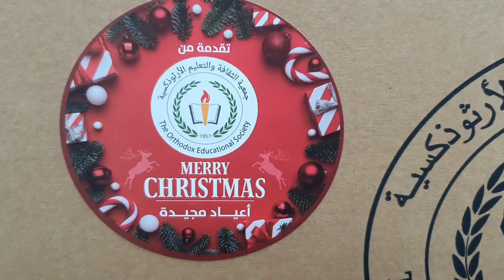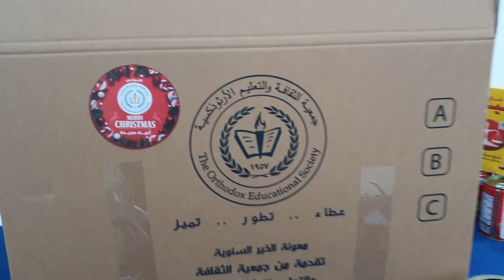Launch Ceremony of Winter Goodwill Campaign 2022 انطلاق حفل معونة الخير السنوية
انطلاق حفل معونة الخير السنوية 2022

Launch Ceremony of Winter Goodwill Campaign 2022

انطلقت معونة الخير السنوية 2022 التي تنظمها جمعيتنا الأم، جمعية الثقافة والتعليم الأرثوذكسية، الخميس 15 كانون الأول 2022 تحت رعاية سعادة السيد جورج نقولا أبو خضر، راعي معونة الخير 2022، بحضور قدس الأرشمندريت قسطنطين قرمش، نائب رئيس الهيئة الإدارية ومقررة لجنة المعونة السيدة نهى شنودة، وعدد من أعضاء الهيئة الإدارية، مديرة مدرستنا السيدة مي القسوس، رئيسات المراحل وأفراد من أسرة الجمعيّة والمدرسة.
 شكر جزيلا لطلبتنا على أدائهم الرائع:
 -ترانيم عيد الميلاد طلبة جوقة الصفوف (2-5)، تدريب معلمة التربية الموسيقية سافيتانا فرعوني.
 -عزف على كمانات الطالبة جوليانا جنحو صف (12) والطالبة لونا عبابنه صف (6)، تدريب معلم التربية الموسيقية عبدالهادي جعفر.

 جزيل الشكر والتقدير لمجتمع مدرستنا وروضة وهبة تماري على دعمهم لحملة معونة الخير السّنويّة سواء من خلال التبرعات العينية أو النقدية من أجل إسعاد العائلات المحتاجة… حماكم الله جميعًا!

روابط أنشطة حملة معونة الخير السنوية 2022 التي نظمها قسم النشاط بالتعاون مع إدارة المراحل:
-لنملأ طرود الخير:

 خلّينا نمد أيدينا
خلّينا نكون مصدر سعادتهم ونصنع التغيير.

The Orthodox Educational Society’s Annual Goodwill Campaign 2022 was launched on Thursday, December 15, 2022, under the Patronage of His Excellency Mr. George Nicola Abu Khader, Sponsor of the Winter Goodwill Campaign 2022, and was attended by Archimandrite Constantine Qarmash, OES Vice Chairperson and the Head of Winter Goodwill Campaign Committee Ms. Nuha Shnoudeh, OES Board members, NOS Principal Ms. May Goussous, Heads of Stages and members of the OES and NOS family.
Special thanks to our students for their wonderful performances:
-Christmas Carols by Grades (2-5) Choir students, trained by Music Teacher Ms Savitana Farouni.
-Violin by Grade (12) student Juliana Janho and Grade (6) student Luna Ababneh, trained by Music Teacher Abdelhadi Jafar.

Many thanks and appreciation to our beloved NOS and Wahbeh Tamari Kindergarten communities for supporting the Winter Goodwill Campaign whether through in-kind or cash donation, to bring happiness to families in need… God bless you all!

Links of Winter Goodwill Campaign Activities, organised by the Activities Department in collaboration with the Stage Administrations:
-Let’s Fill in our Goodwill Packages:

Let’s Lend Our Hand, Be Their Happiness and Make a Change.

منذ سنوات، تنظم جمعية الثقافة والتعليم الأرثوذكسية حملات خير إنسانية للتكافل مع الفئات الأقل حظا منها "معونة الخير السنوية" الشتوية. استطاعت هذه الحملات الوصول إلى حوالي 800 عائلة سنويا بفضل التبرعات السخية من أعضاء مجتمعنا المدرسي والمؤسسات الرائدة في وطننا الغالي. بدعمكم المستمر، نأمل بالوصول إلى المزيد من هذه العائلات وخاصة في ظل الظروف الاستثنائية التي نمر بها جميعا.

For many years, the OES has been organising humanitarian goodwill campaigns to help needy families in our society, such as the Annual Winter Goodwill Campaign. These campaigns help around 800 families a year thanks to the support and contributions of our school community and leading institutions in our beloved country. With your continuous support, we hope to reach even more families, especially under these very exceptional circumstances.